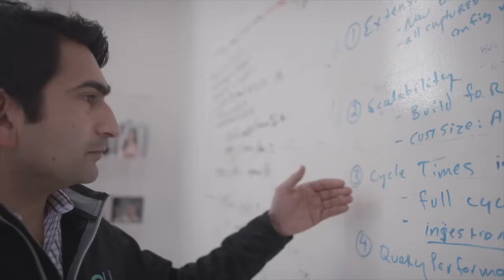CloudHealth: Culture Code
At CloudHealth, we're passionate about what we do. Our culture code is based on six key tenets: Focus on the customer. Care about everything you do. Go for game changing innovation. Make a business impact. Communicate transparently, share and set expectations. And don't forget to maintain your sense of humor.

CloudHealth provides the world’s most trusted software platform for accelerating business transformation in the cloud. More than 3,500 organizations globally rely on CloudHealth to manage over $5B in combined cloud spend, based on the platform’s ability to easily manage cost, ensure security compliance, improve governance and automate actions across multi-cloud environments. Known for offering the highest levels of data integrity throughout an organization’s entire cloud journey, CloudHealth is the platform of choice for leading enterprises and service providers, such as Intuit, Yelp, Dow Jones, Zendesk, Skyscanner and SHI. The company was acquired by VMware in October. or follow us @cloudhealthtech.